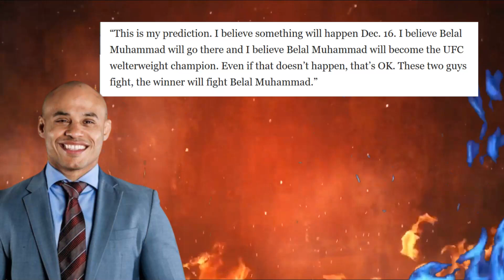SESUATU AKAN TERJADI🔥BELAL MUHAMMAD AKAN JADI JUARA DI AKHIR TAHUN 2023